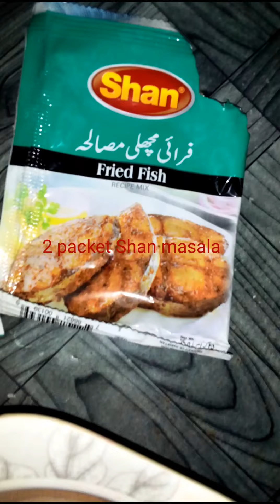Fish Fry| Masala Fish fry Recipe| by Cooking With Kanwal Faridi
سمك مقلي
lokanta tarzıbalık kızartması
रेस्टोरेंट स्टाइल फिश फ्राई
يقلى السمك ماسالا